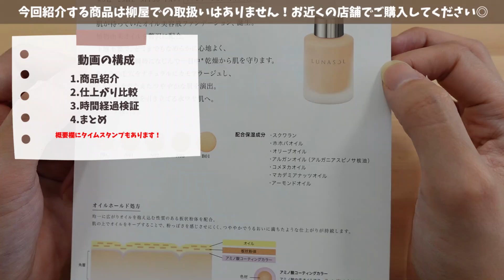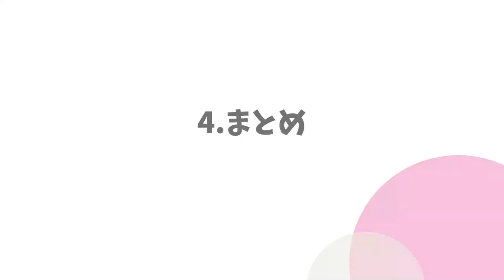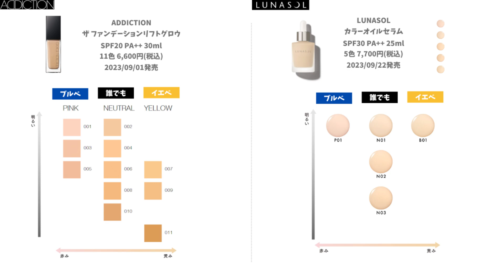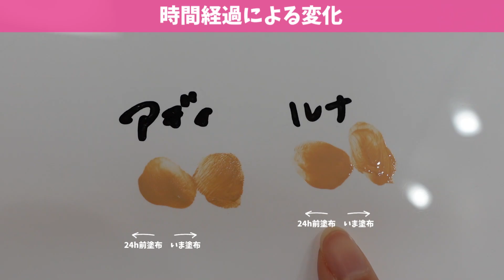【ファンデ比較】 アディクション ルナソル 毛穴カバーが凄い！無加工 で見せます ファンデーションリフトグロウ カラーオイルセラム 乾燥肌 カバー力 エイジング 塗り方 おすすめ 比較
00:00 オープニング
00:06 今回紹介する商品ともくじ
00:32 アディクション ザファンデーションリフトグロウ
01:20 ルナソル カラーオイルセラム
02:02 ファンデ塗って仕上げる
06:28 6時間経過後結果(マスクなし)
08:52 ファンデ塗って仕上げる(2日目)
09:37 6時間経過後結果(マスクあり)
11:28 マスク内側の状態
11:51 まとめ
12:21 カラーバリエーション
12:52 時間経過による色や質の変化
13:48 パウダーで仕上げてみた(番外編)
15:03 エンディング

ADDICTION ザ ファンデーションリフトグロウ
2023年9月1日発売 30ml 6,600円(税込) 全11色
(今回使用した色は004 Fair Neutral)

LUNASOL カラーオイルセラム
2023年9月22日発売 25ml 7,700円(税込) 全5色
(今回使用した色はN02)

KANEBO ヴェイルオブデイ (下地として使用)
2022年3月4日発売 40g 5,500円(税込)
SPF50 PA+++

またもや最新ファンデを2種比較してみました！
買うか迷っている方は是非ご覧ください！

★ご注文★
商品のご予約やご注文ご希望の方は

お名前・ご住所・お電話番号
ご注文希望商品名と
ご来店または配送ご希望の旨、
Youtubeを見たとお送りください。

※配送可能商品と対象外商品がございます。

★送料★
配送の場合は代引きでの対応となります。
(税込11,000円以上で送料･手数料無料！)

※四国･沖縄･北海道･九州は別途送料が掛かります。
該当地域の方は、詳しい送料をお問合せ下さい。

★店舗★
化粧品専門店柳屋
JR京浜東北線/地下鉄ﾌﾞﾙｰﾗｲﾝ
「関内」駅から徒歩5分

元日以外毎日営業中！

★エステ★
店舗では資生堂化粧品を使用した
オリジナルエステを受けていただけます。

お悩みに合わせて選べる豊富なメニュー！

ご予約受付情報は随時LINEにてお知らせしています♪
気になった方はお気軽にLINEやお電話をください。

化粧品専門店柳屋「LINE」友だち追加